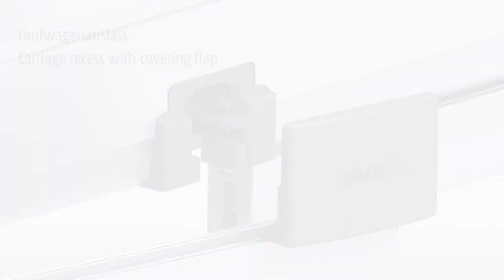Sistemas corredizos giratorios Sunflex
Sistemas corredizos giratorios Sunflex. SUNFLEX está especializado durante 32 años en la fabricación de sistemas plegables corredizos (equipamientos plegables), sistemas corredizos giratorios y paneles corredizos en horizontal (H-S-W). La eficacia y el éxito de la empresa se deben sobre todo a nuestros trabajadores competentes y comprometidos.